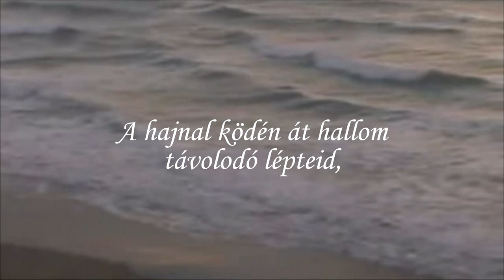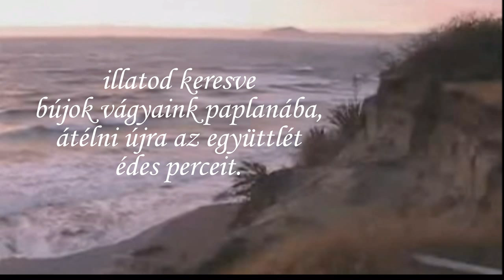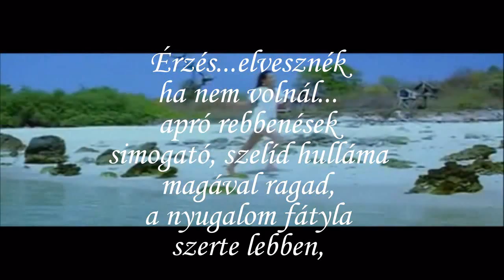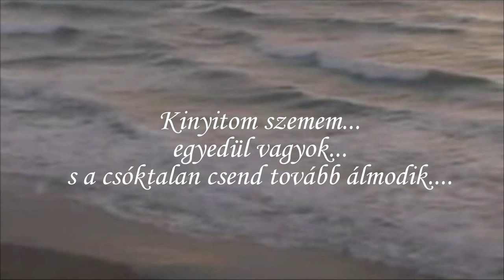Csóktalan csend... György Viktória Klára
saját versem - Köszönöm, hogy megnézitek.
Csóktalan csend.

A hajnal ködén át hallom
távolodó lépteid,
illatod keresve
bújok vágyaink paplanába,
átélni újra az együttlét
édes perceit.

Tekinteted átölel,
szemed tükrében
a szerelem balzsamos
cseppjeit látom,
a boldogság örömkönnyeit
érzem még a számon...

Érzés...elvesznék
ha nem volnál...
apró rebbenések
simogató, szelíd hulláma
magával ragad,
a nyugalom fátyla
szerte lebben,
és betakar a hűvös magány...
az ébredés után.

Kinyitom szemem...
egyedül vagyok...
s a csóktalan csend tovább álmodik.

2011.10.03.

György Viktória Klára